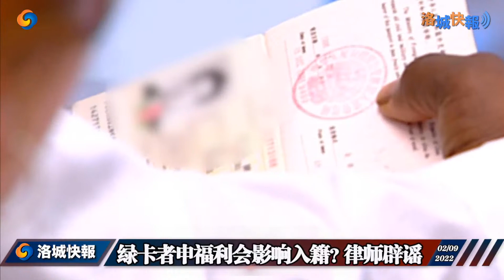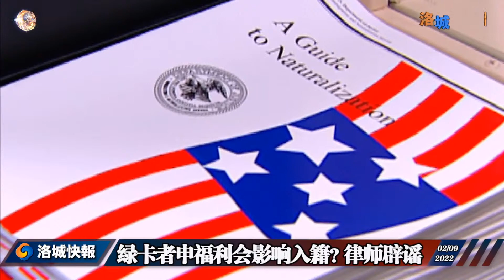申请白卡、粮食券影响入籍？律师权威解读 记者直击 0209